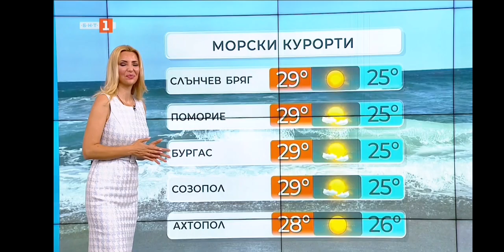Eva Kikerezova - 11.07.2023 (06:19)